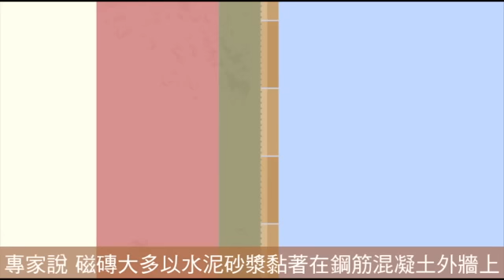【圖解新聞】帝王寒流 如何把磁磚凍到剝落--蘋果日報 20160126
氣溫驟降，把大樓磁磚凍到脫落砸傷人？為什麼天氣冷可能會導致大樓外牆磁磚脫落？家中磁磚需不需要特別注意？民眾該如何自保？請看圖解。